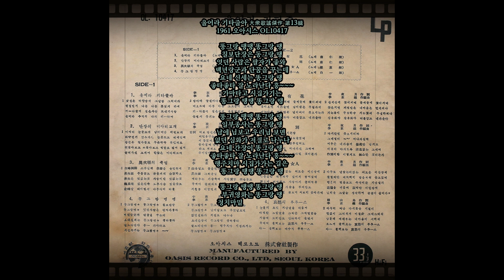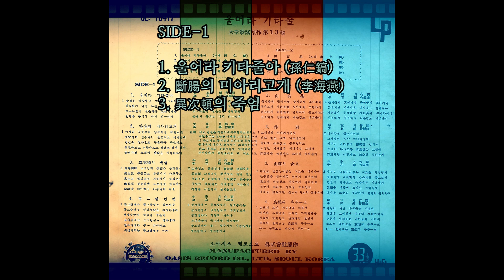똥그랑땡땡 1961 이해연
울어라 기타줄아 大衆歌謠傑作 第13輯
1961 오아시스 OL10417

똥그랑 땡땡 똥그랑 땡
칠보단장은 동그랑 땡
엇던 사람은 팔자가 좋와
백년랑군과 단꿈을 꾸는데
요네 신세는 똥그랑 땡
좋타좋타 잘 노라난다 흥~~~
가마타고 시집가기는

일부종사는 똥그랑 땡
남에 님보고 우리님 보면
없던 심화(心火)가 저절로 나누나
요네 간장이 똥그랑 땡
행주치마 시집가가는 길은

부귀영화는 똥그랑 땡
청치마밑에 소주병 차고
오둥수풀로 님 찾찾아 갈거나
요네 사정은 똥그랑 땡
좋다 좋다 잘 놀아난다 흥~~~
연지찍고 한오리끼는

半夜月 작사 / 李在鎬 작편곡

심화 (心火) : 마음속에서 북받쳐 나는 화.